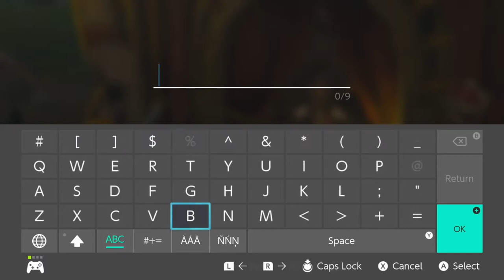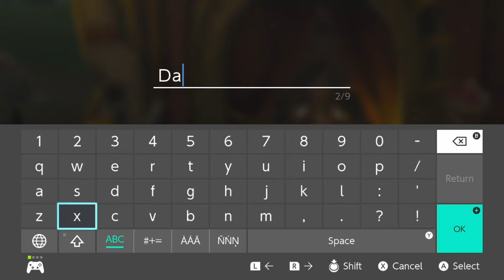Helping Hestu Find His Maracas | Breath of the Wild - Part 9 * Breath of the Wild Master Mode*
Hestu is missing his maracas! Will we be able to help him find them? The bokoblins put up a hard fight in this episode.

Miss any of the previous episodes? Check out the playlist with all of them:

Equipment:
Game System: Nintendo Switch
Microphones: TONER USB computer microphone▸
Capture Card: Elgato Game Capture Card HD60 S▸